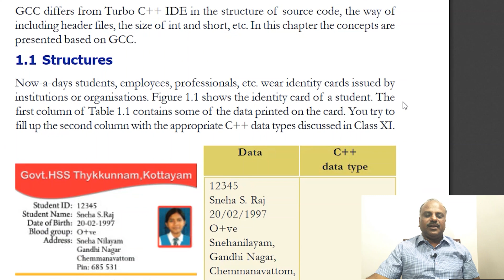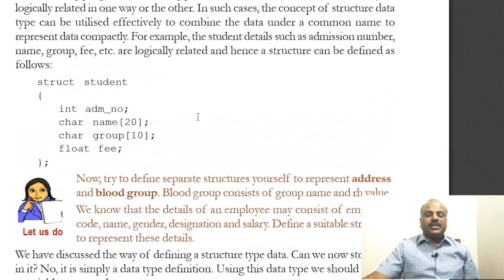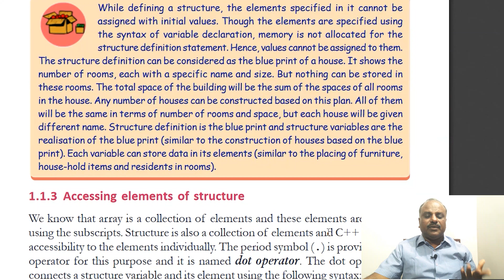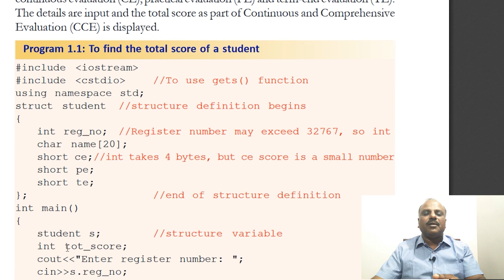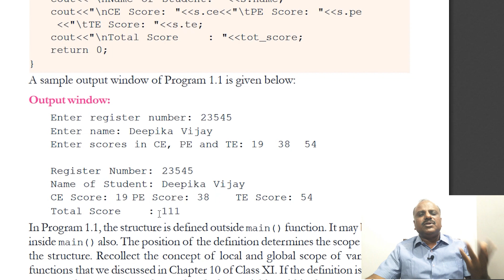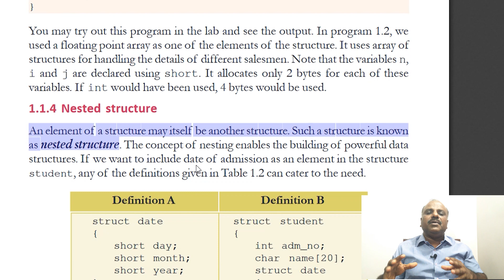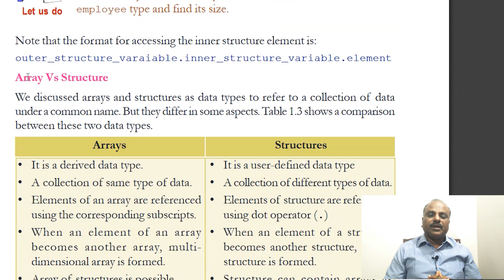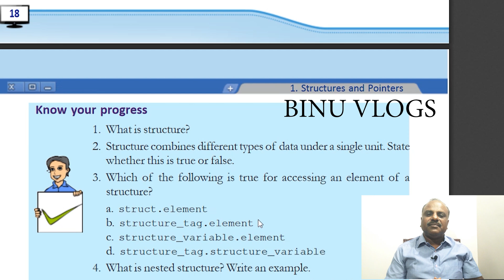PLUS TWO COMPUTER SCIENCE | CHAPTER 1 | STRUCTURES AND POINTERS | PART 2 | BINU K SAMUEL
BINU VLOGS